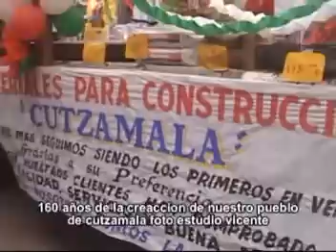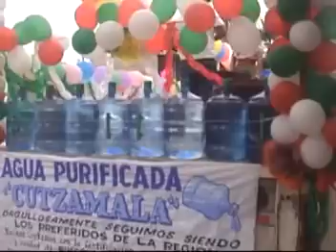CUTZAMALA GUERRERO.mpg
FOTO ESTUDIO VICENTE  ESTA A SUS ORDENES EN DOM. CONOCIDO FRENTE AL MERCADO MUNICIPAL DE CUTZAMALA DE PINZÓN, GRO. PARA CUALQUIER EVENTO SOCIAL TELEFONOS ESTUDIO 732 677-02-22 CELULAR 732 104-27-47 CASA 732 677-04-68 CORREO ELECTRONICO ABLENOS PARA CUALQUIER PRESUPUESTO CON GUSTO LOS ATENDERE ATT. SR. VICENTE MARTINEZ HERNANDEZ GRACIAS POR SU PREFERENCIA